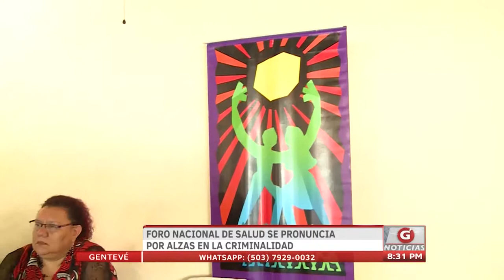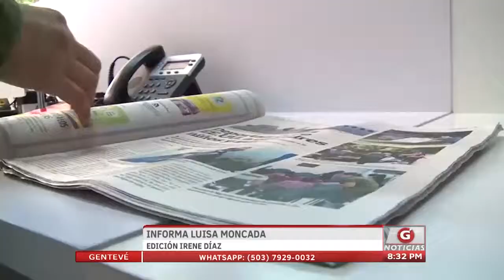Gentevé Noticias - Foro de la salud se pronuncia frente a alza de crímenes